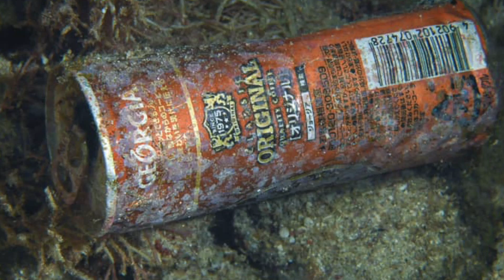Teach your kids early how to be eco-responsible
Shawn Miller is an environmentalist and nature photographer. He took time away from his day to tell us what parents can do to help raise a generation of environmentally conscious eco-warriors, and how we might begin to tackle the problem of single use plastics. View some of Shawn's beautiful photography here;